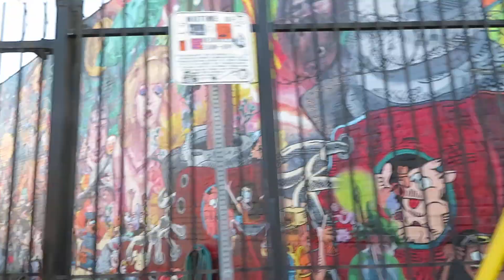The Tar Bridge, Murals and the Glorious Tartarian Lamps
Inner City's have changed so much. Hyperinflation has its effects. Imagine the lamps all polished up?